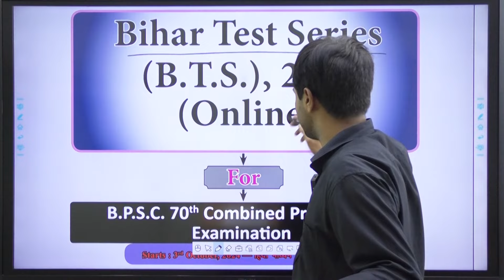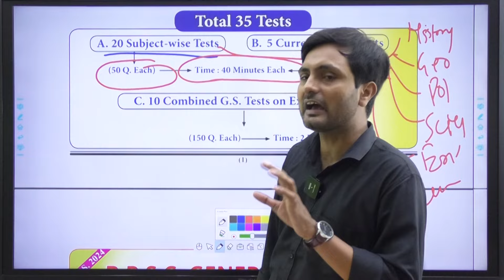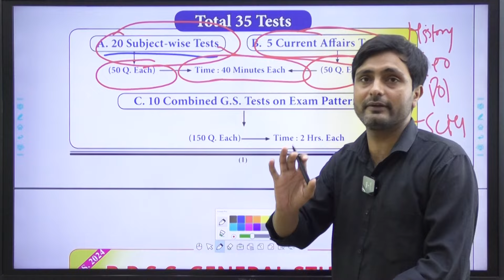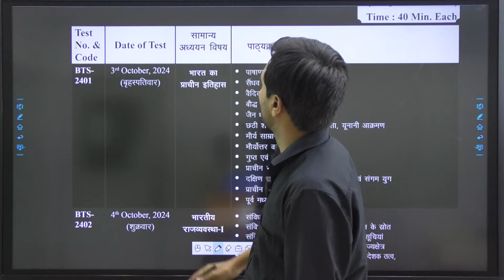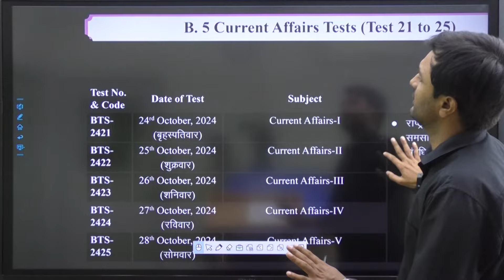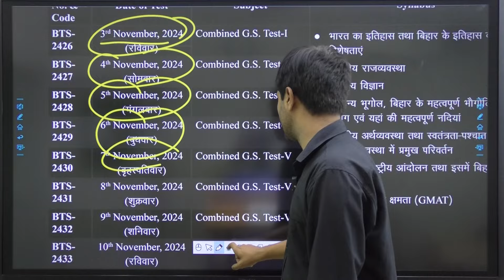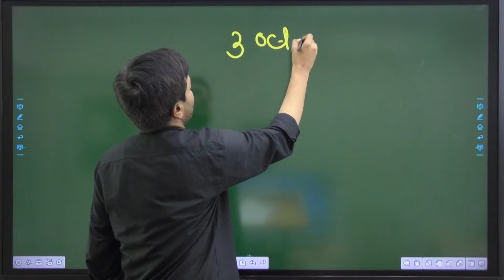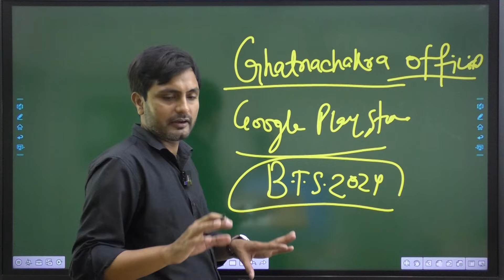70th BPSC Test Series : Complete Package | Ghatna Chakra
BPSC Test Series (BTS 2024)
Are you ready to crack the 70th BPSC Pre 2024 exam? We're thrilled to introduce our comprehensive test series designed specifically to help you prepare effectively and efficiently for this significant examination. Our series consists of 35 meticulously crafted tests that cover a wide range of subjects and topics essential for success.
What’s Included in the Test Series?
1. Subject-Wise Tests (20 Tests):
Dive deep into individual subjects with our 20 subject-wise tests. Each test is tailored to focus on key concepts, important topics, and frequently asked questions, ensuring that you build a strong foundation in each area. Whether it's History, Geography, Polity, or Economics, our tests will challenge you and enhance your understanding, helping you identify strengths and areas for improvement.
2. Current Affairs Tests (5 Tests):
Stay updated and informed with our 5 current affairs tests. In today’s competitive exam landscape, being aware of the latest happenings is crucial. Our current affairs tests will cover national and international news, government schemes, and important events that have taken place in the last year. This component is designed to ensure that you are not only knowledgeable but also capable of applying current events in the context of your examination.
3. Paper Pattern Tests (10 Tests):
Familiarize yourself with the exam format through our 10 paper pattern tests. These tests are structured exactly like the actual BPSC Pre exam, giving you a realistic simulation experience. You'll get a sense of the time constraints and the type of questions you can expect. This will help build your confidence and improve your time management skills, which are vital for success on exam day.
Why Choose Our Test Series?
Comprehensive Coverage: Our test series covers all essential topics and subjects in a systematic manner, ensuring that you are well-prepared from all angles.
Expertly Designed Questions: Each question in our tests has been crafted by experienced educators and subject matter experts to reflect the latest trends and patterns in the BPSC exams.
Performance Analytics: After each test, you'll receive detailed performance analytics, allowing you to track your progress, identify weak areas, and strategize your study plan effectively.
Flexibility: Study at your own pace! Our online platform allows you to take tests whenever and wherever you want, making it easy to fit your preparation into your schedule.
Community Support: Join a community of aspirants who are on the same journey. Share insights, ask questions, and motivate each other through our dedicated forums and groups.
Get Started …
Don’t wait until the last minute to begin your preparation. The earlier you start, the better your chances of success! Enroll in our 70th BPSC Pre 2024 Test Series and take the first step towards your goal. With our structured approach and commitment to quality, we are here to support you every step of the way.
Let’s conquer the BPSC Pre 2024 together! Your dream career is just a test away!